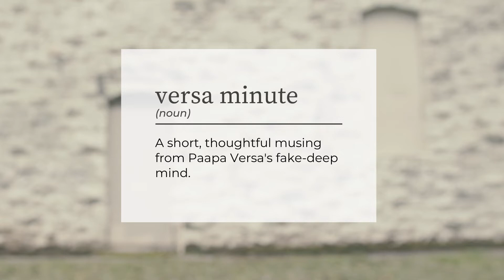Versa Minute: Ep. 4 - Death’s Cousin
VersaMinute: Episode 4 - Death’s Cousin

Death and change be cousins.

Change be equal opportunity employer. E no dey discriminate, wey e no always dey on my schedule. I either make ready for am or not, but no matter what, e go come. Death be the same way.

Maybe dat be why more people dey fear change...sakeof people dey fear death.

Death be a kind of change, wey change be a kind of death.  But change and death just be cousins. No be the same thing. Change be a kind of death dat dey carry potential for new life while I dey live.

So me, I no want fear change. I like death's cousin.